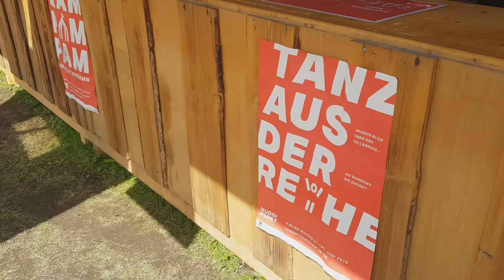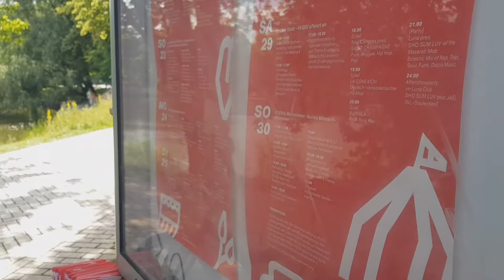Muddi Markt: Das nachhaltige Dorf auf der Kiwo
Der Muddi Markt ist ein besonderer Ort auf der Kieler Woche: Seit sieben Jahren setzen die Veranstalter auf Nachhaltigkeit statt Massenkonsum. Die ganze Kiwo lang findet in dem alternativen Dorf am Lorentzendamm tagsüber ein vielfältigen Bildungs- und Mitmachprogramm statt. Und abends gibt es ein buntes Programm mit zahlreichen Live-Künstlern und DJs. In diesem Jahr dreht sich dabei alles um das Thema "Ernährung".